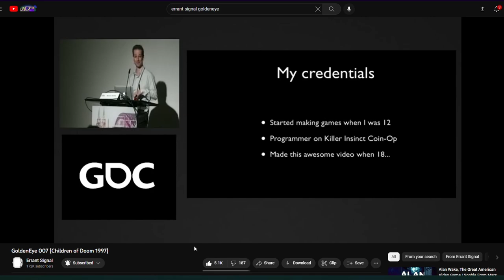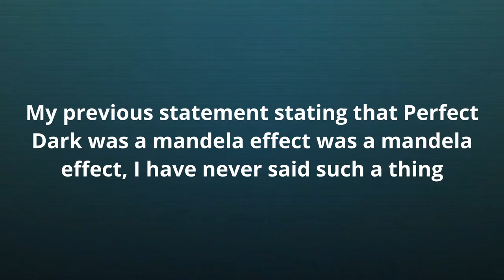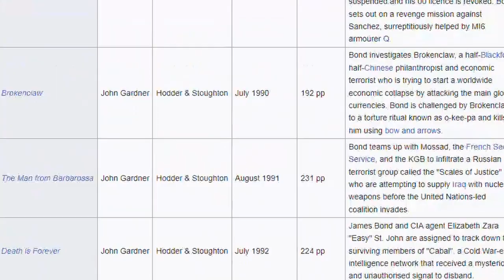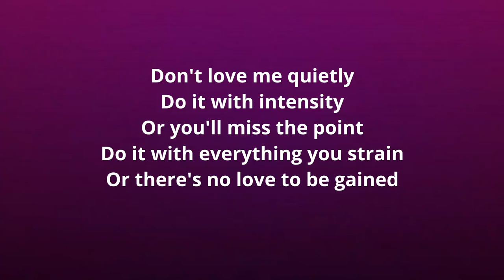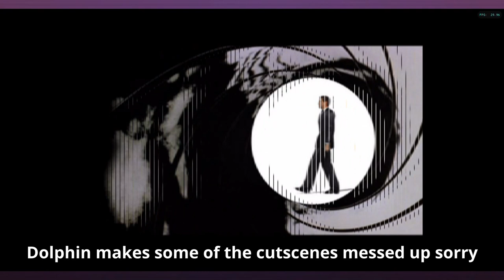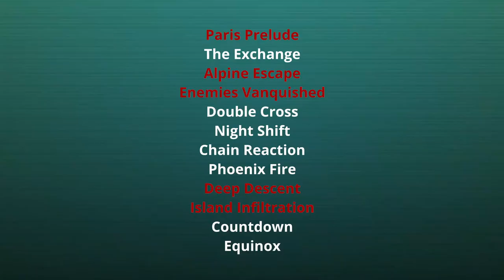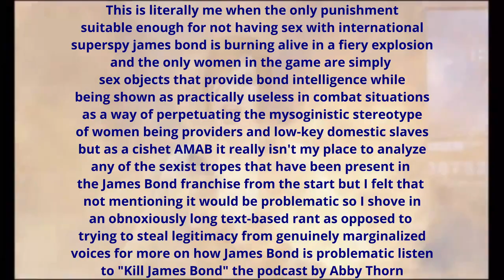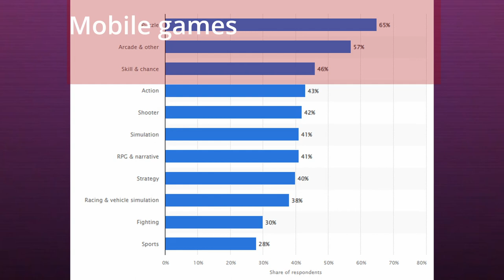007 Nightfire | Tanderino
In which I remember the greatest FPS on gamecube, Metroid Prime can suck it compared to Bames Nond's midlife crisis

Music Used
Deltarune OST - Smart Race
ぬいぐるみクレヨン Lush Crayon - Authentic Original 本_物_の_オ_リ_ジ_ナ_ル
Patricia Taxxon - Scum
Patricia Taxxon - Words'll
Undertale OST - Death By Glamour
JUNES - Sweat
OMORI OST - World's End Valentine
Rx Papi - 12 Stout Street
Trey Tuck - 007 Nightfire